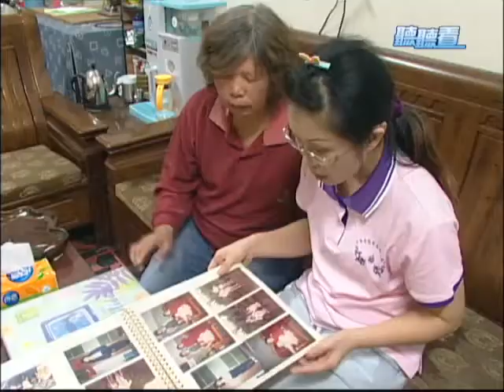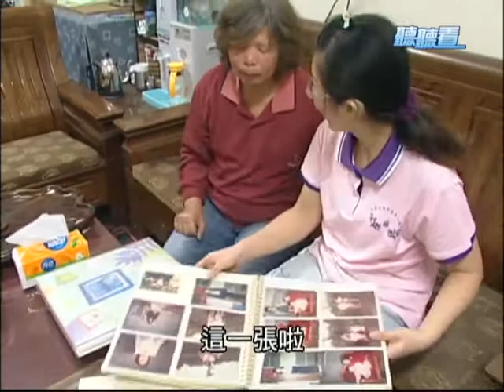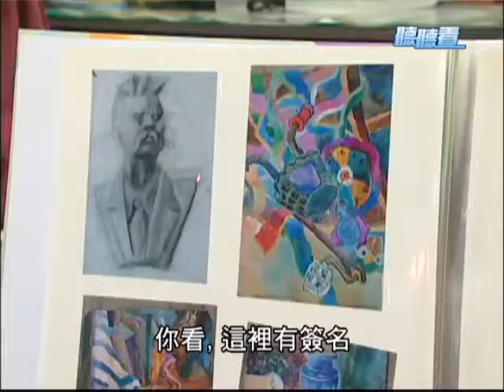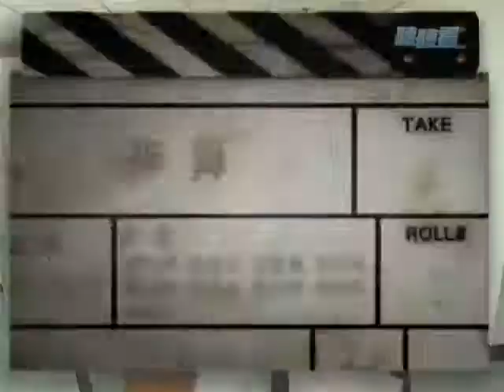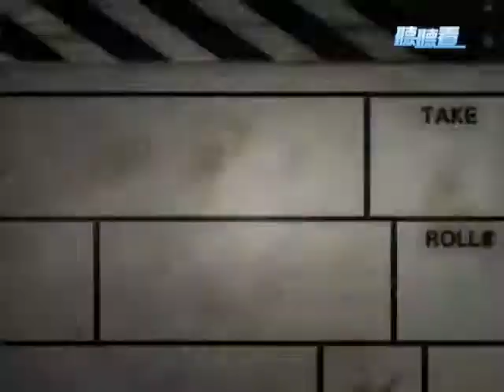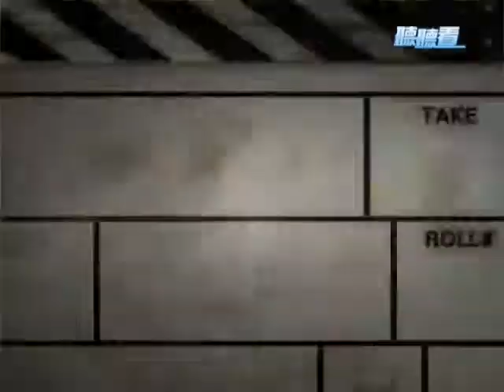聽聽看 第764集 力爭上游的聽障陶藝家-崔純綾